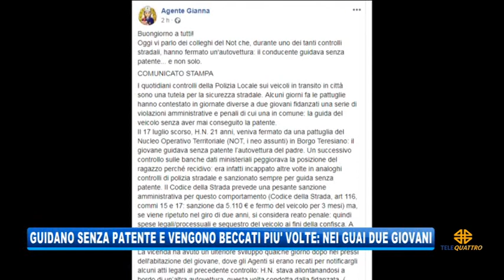01/08/2019 - GUIDANO LA PATENTE E VENGONO BECCATI PIU' VOLTE: NEI GUAI DUE GIOVANI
IL NOTIZIARIO (giovedì 1 agosto 2019) - Due giovanissimi fidanzati, non ne volevano proprio sapere di farsi la patente: e sono stati beccati più volte alla guida della macchina.